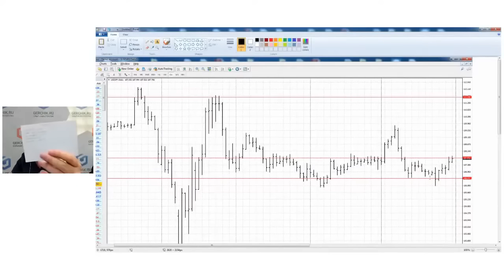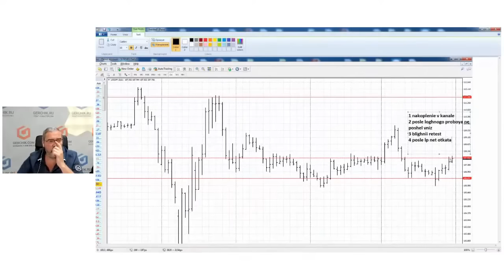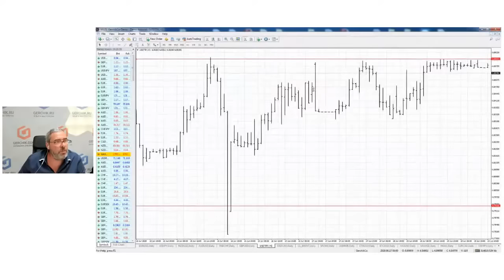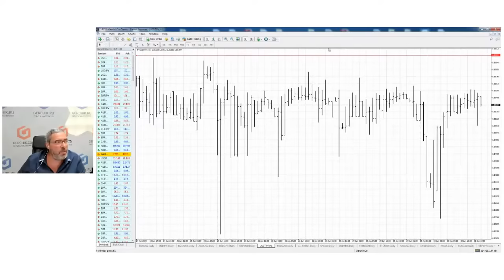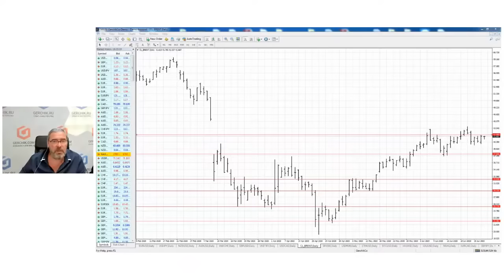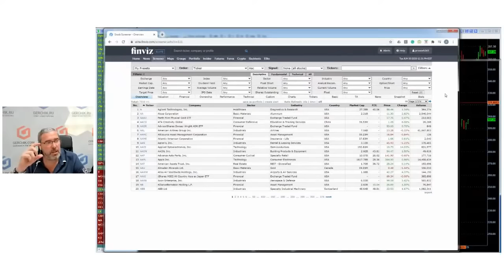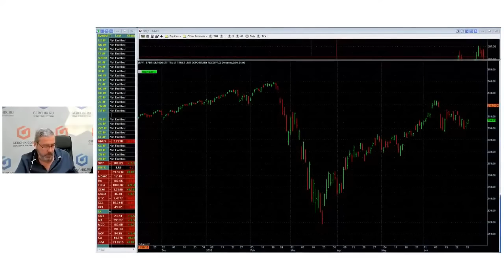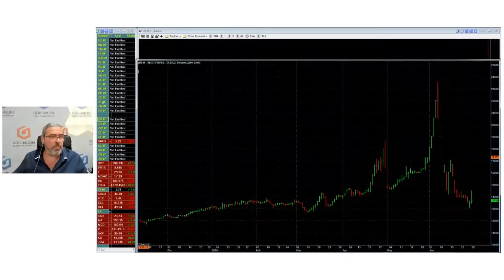Домашка для трейдера | Как отбирать акции | Советы от Герчика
В видео Александр Михайлович ответит но вопрос о том, как  правильно делать трейдеру домашку, на что обращать пристальное внимание при подготовке к рабочему дню и писать правильные сценарии торговли, чтобы максимально эффективно найти точку входа в сделку.

Как профессиональный трейдер Александр Герчик делает домашку? Как он отбирает акции, которые будет торговать, когда откроется рынок - смотрите дальше!  Домашка трейдера - залог заработка!